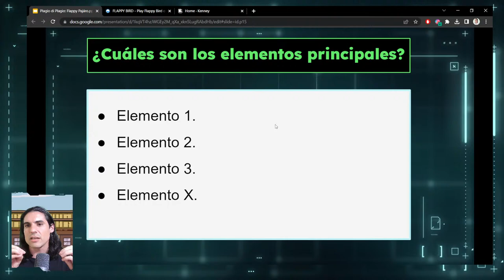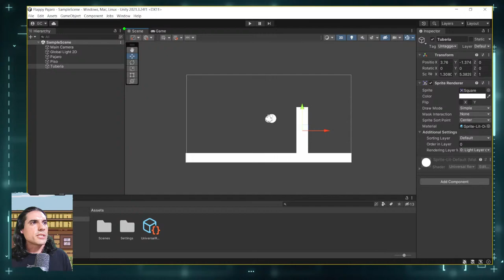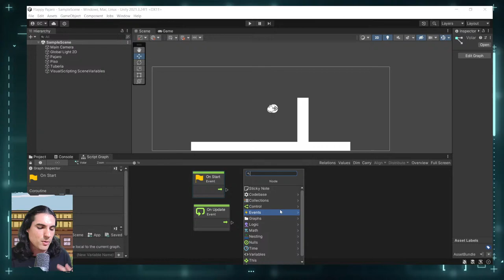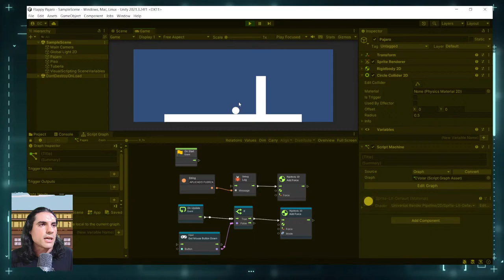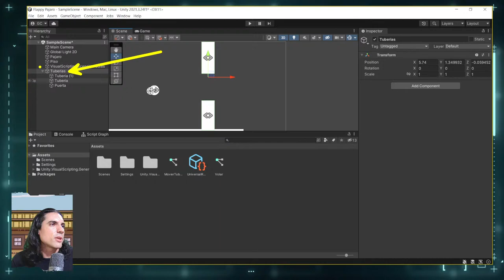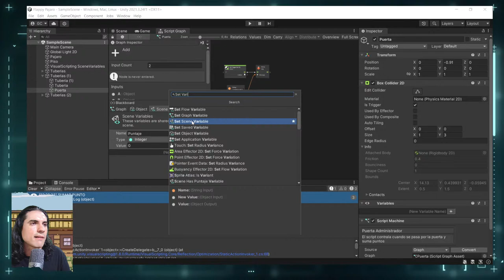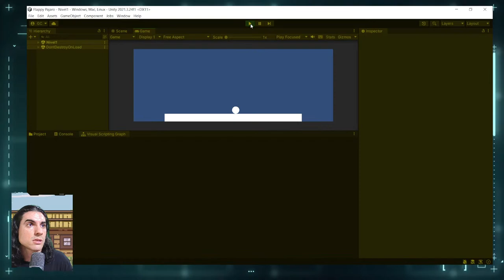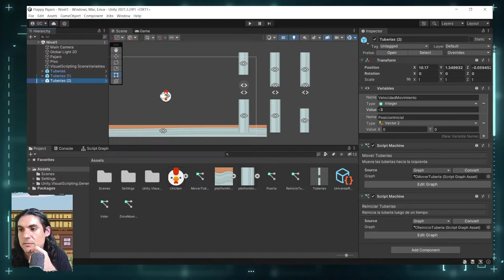🔴 EN VIVO ► Plagio di plagio : Flappy Pajáro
En este vivo desarrollaremos la base del videojuego flappy pajáro utilizando Unity Visual Scripting. ¡Si querés empezar a programar experiencias real-time 2D esta es una sesión ideal para vos!